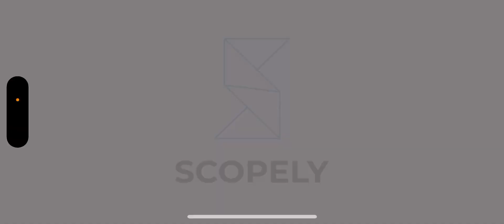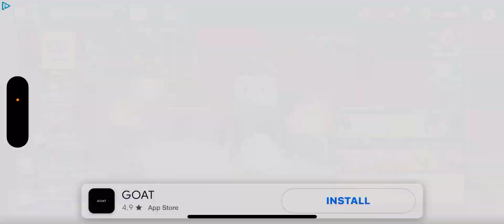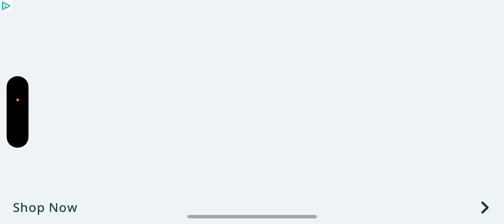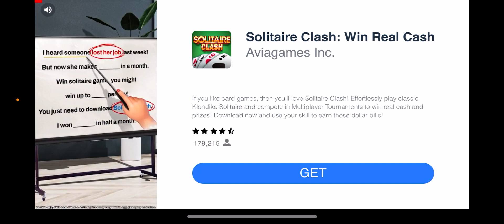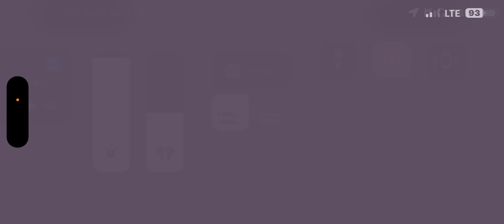Tournaments and Champions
This game is really fun to play.

I am also seeing if y’all want me to go though each and every chapter in the Star Wars: Complete Sage game.